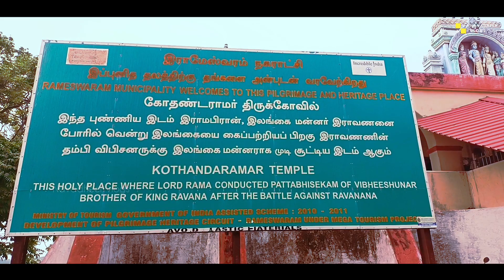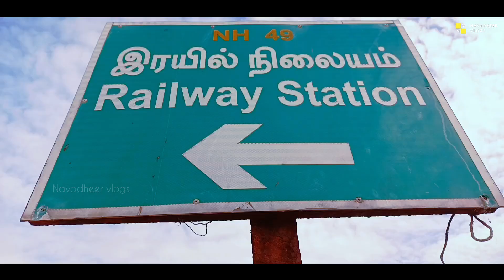Rameshwaram temple|| Navadheer vlogs